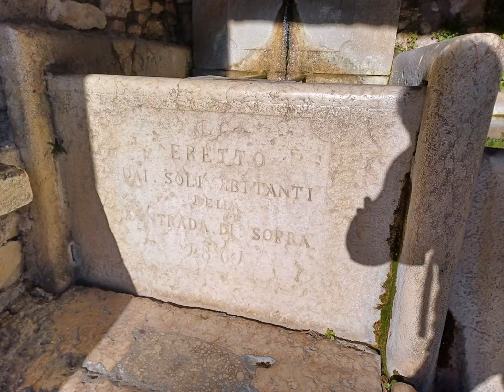Breonio, St. Marziale & St. Giovanni & Marziale churchs. le chiese. 11 novembre 2023. My Italy 339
2024 giugno 15 - 22:39

musica: Benedetto Marcello Sonata op  2 n  2 in re minore per flauto e basso continuo. Primo movimento.